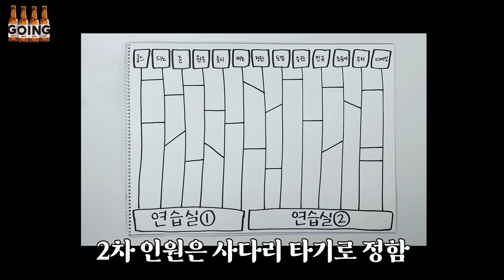[GOING SEVENTEEN] EP.60 토크 회식 #1 (Talk Get-Together #1)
제1회 고잉세븐틴 정기 토크 회식에 여러분을 초대합니다🙌
마음 맞는 사람들끼리 편하게 가보자는 거야~

NO 주제 NO 대본 NO 방송으로 시작했지만
YES 부담으로 "DRIP" 콘텐츠가 되어버린 회식 현장🤣

We’re inviting you to the 1st GOING SEVENTEEN Regular Talk Get-Together🙌
Let’s relax and chill with those we click with!

The get-together started off with NO topic, NO script, and NO broadcasting,
but with full pressure, it turned into a content filled with jokes and ad-libs🤣